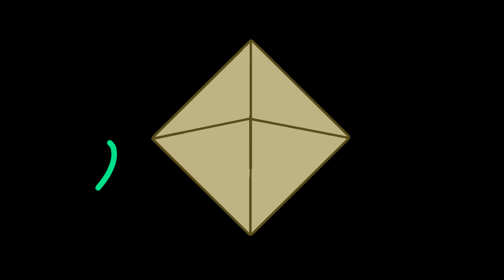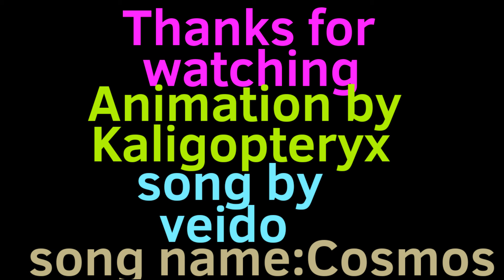The Cosmos (Official Animted Video)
Song - Cosmos by Veido